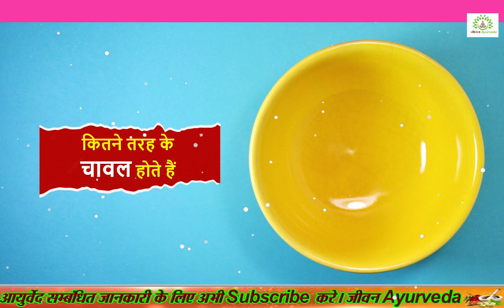चार रंग के चावल देते हैं ढेरों Health Benefits | four colour rice | jeeven ayurveda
voice & script & edit & thumbnail